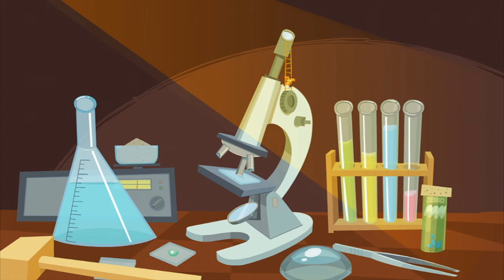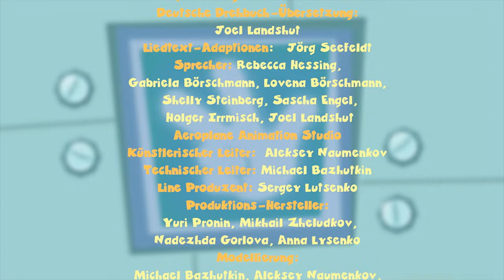Die Fixies - DEUTSCH - Der Magnet - Kinderserien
Weil er all seine Energie verliert, verwandelt sich Papus in eine Schraube. Simka und Nolik nutzen die speziellen Eigenschaften eines Magneten, um herauszufinden, welche der vielen Schrauben in der Wohnung ihr Vater ist.
Wie verwandeln sich Fixies in Schrauben? Können Magneten alle Metalle anziehen? Schau dir das Video an, um es zu erfahren!